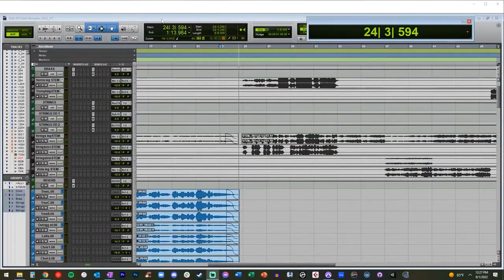MEEEHHH vs OOOOHHH... one can ruin it all!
Join the Waitlist for Video Game Music Alliance now + FREE Instant Download of $17 Guide "Secrets to my 6-Figure Video Game Music Business".